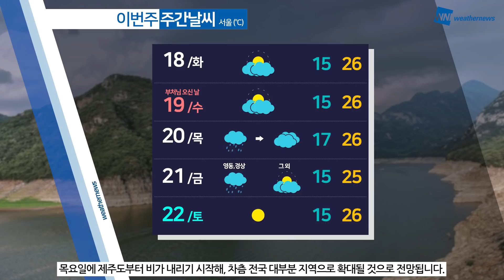[웨더뉴스] 오늘의 날씨 (5월 17일 05시 기준)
한 주의 시작인 오늘도 전국이 대체로 흐리겠습니다.

오늘 새벽 비가 소강상태에 들었지만, 아침부터 낮 사이 다시 중부지방과 전북 북부, 경상권에 비가 내리겠고, 충북과 경상 서부에는 밤까지 이어지는 곳이 있겠습니다.

외출하실 때는 우산을 챙겨주시기 바랍니다.